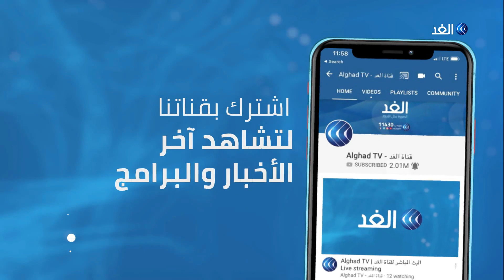نتنياهو يتجه إلى واشنطن للتوقيع على اتفاقيتي السلام.. شاهد التفاصيل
أعلن رئيس الوزراء الاسرائيلي بنيامين نتنياهو أنه سيتجه إلى واشنطن من أجل التوقيع على بدء سريان إتفاقيتي السلام ، وقال نتنياهوإن إسرائيل لديها اتفاقيتا سلام تاريخيتان مع دولتين عربيتين تم التوصل إليهما خلال شهر واحدمضيفا ان ذلك يعني بداية حقبة جديدة.. مزيد من التفاصيل يتحدث أحمد البديري مراسل الغد من القدس المحتلة مع الإعلامية هبة زعرور.